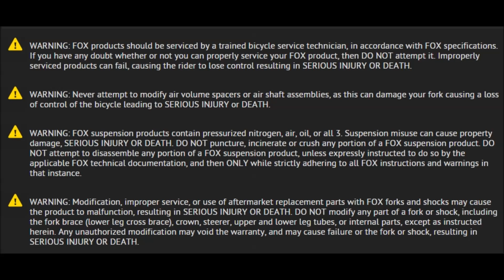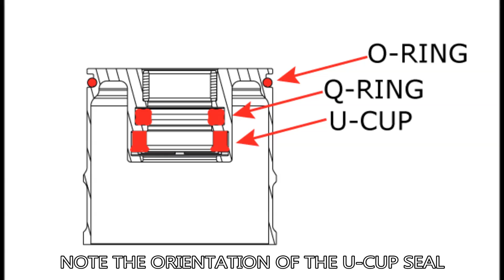36 FLOAT NA2 Air Spring Rebuild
This video guides you through the rebuild of the 2018+ 36 FLOAT NA2 air spring system.